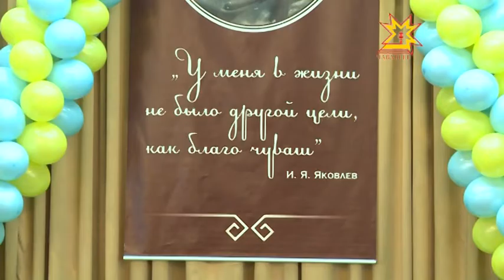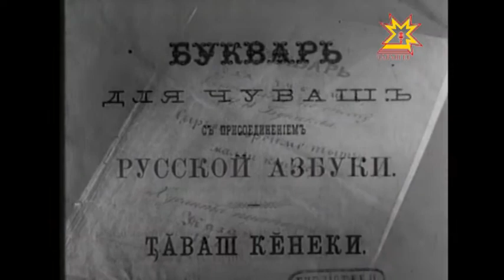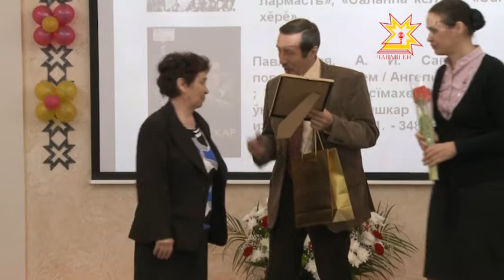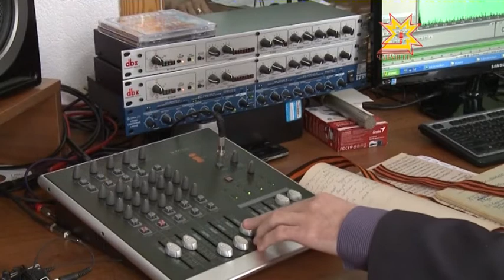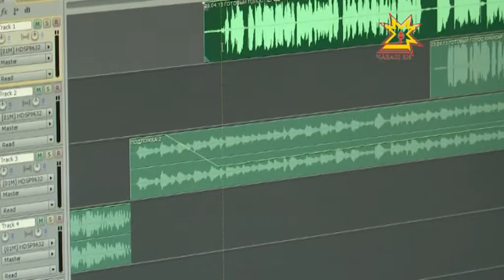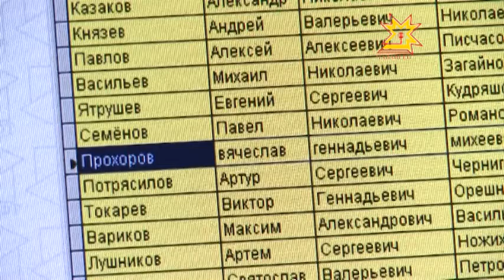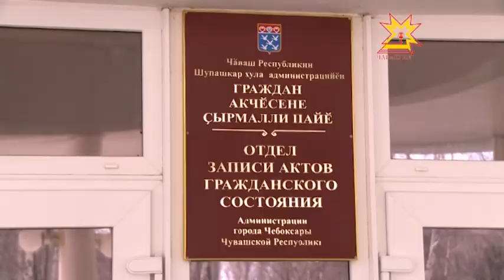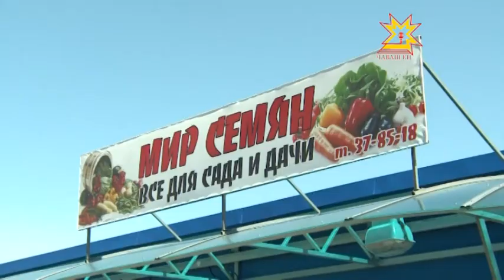Республика 25.04.2013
В выпуске:
- Антитеррористическая комиссия;
- Учения с органами управления;
- День Чувашского языка;
- Глава поздравил ЧГПУ;
- Литературная Чувашия;
- День рождения Национального радио;
- Список госуслуг в электронном виде расширяется;
- Форум работников потребительской кооперации;
- 1 мая в Чебоксарах заработают фонтаны;
- Троллейбус НТРК;
- Ярмарка на Николаева.